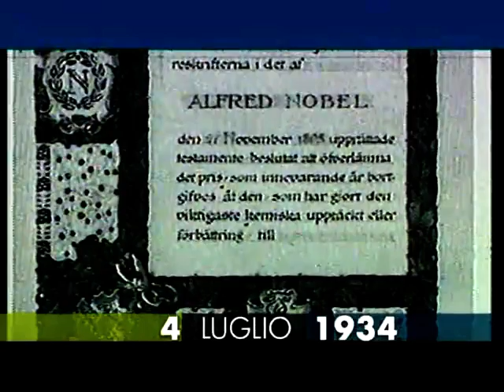4 luglio 1934 muore Marie Curie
Muore di leucemia, a 67 anni, Marie Curie, chimica e fisica di origine polacca, vittima delle sostanze radioattive manipolate per anni. Nata Sklodowska, a Varsavia, si trasferisce a Parigi per frequentare l’università. Prima donna a ricevere un Nobel, per la fisica nel 1903 con Henri Becquerel e Pierre Curie per gli studi sulla radioattività, termine di sua  invenzione; prima donna a ottenere una cattedra alla Sorbona; unica donna tra i quattro grandi ad aver meritato il secondo Nobel, per la chimica nel 1911 per la scoperta di Radio e Polonio; unica donna accolta tra i “grand hommes” del Pantheon per i suoi meriti, come volle Mitterand nel 1995.